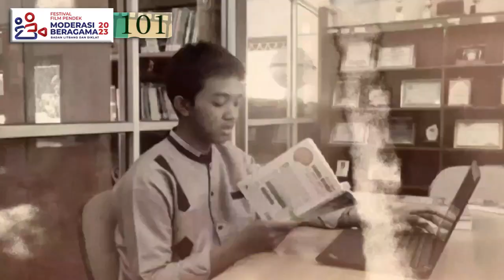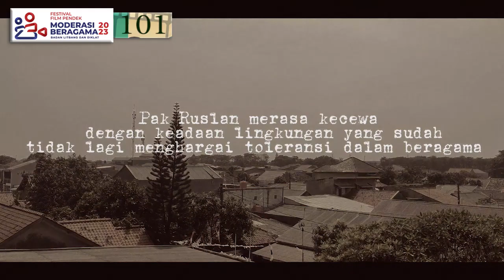FESTIVAL FILM PENDEK MODERASI BERAGAMA 2023 | BEDA IMAN TETAP SEKAWAN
Judul Film: BEDA IMAN TETAP SEKAWAN
Pengirim:  Maulana Yusuf Liyanto (SMKIT BINA MADANI)

Festival Film Pendek Moderasi Beragama  2023 (FFPMB 2023) Tingkat Pelajar dan Mahasiswa merupakan festival film yang diselenggarakan  oleh Badan Litbang dan Diklat Kementerian Agama dan Balai Litbang Agama Jakarta (BLAJ) yang bertujuan  menanamkan  nilai-nilai moderasi beragama dikalangan generasi muda di Indonesia. Festival ini memberikan kesempatan kepada pelajar dan mahasiswa di seluruh Indonesia berpartisipasi dengan mengirimkan film pendek kreatif mereka  bertema Moderasi Beragama.

Ada tiga (3) kategori pemenang dalam festival ini; Kategori Pelajar, Kategori Mahasiswa dan Kategori Film Favorit dengan total hadiah sebesar 60 juta rupiah.

Kegiatan FFPMB 2023 kali ini bekerjasama dengan Lembaga Dakwah Pengurus Besar Nahdlatul Ulama (LD PBNU).

FB: Balai Litbang Agama Jakarta
TW: @bla_jakarta